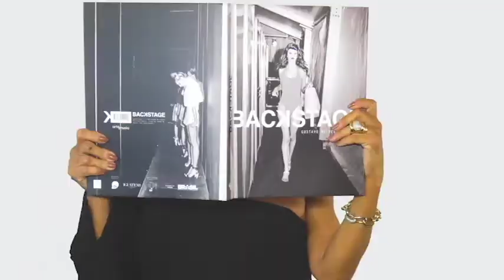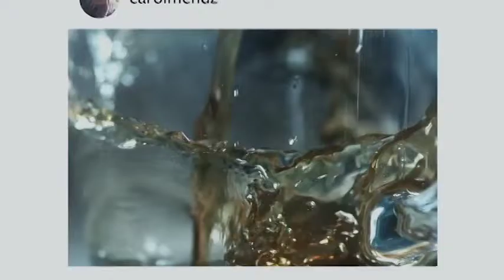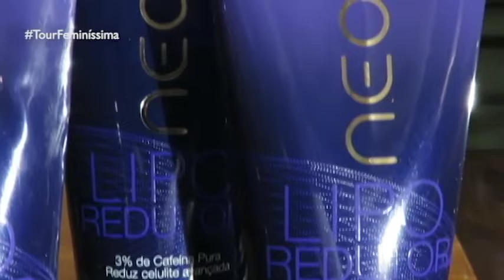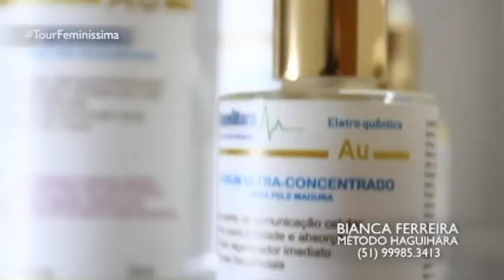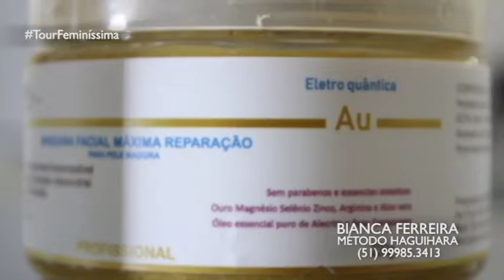PROGRAMA DO DIA 14/10/18